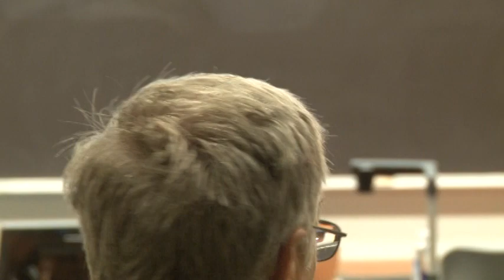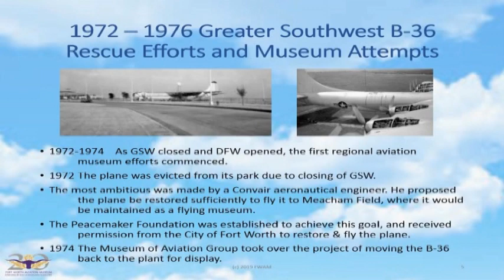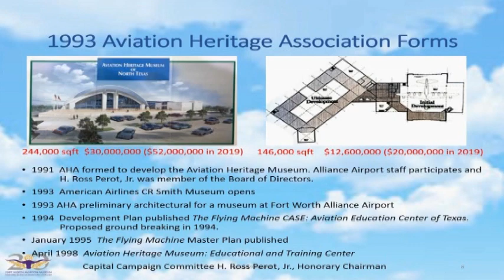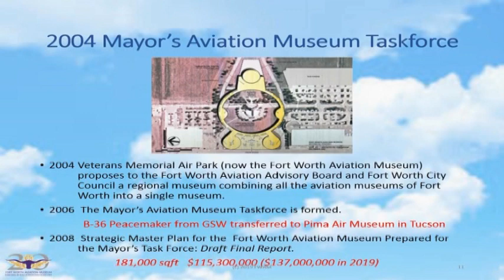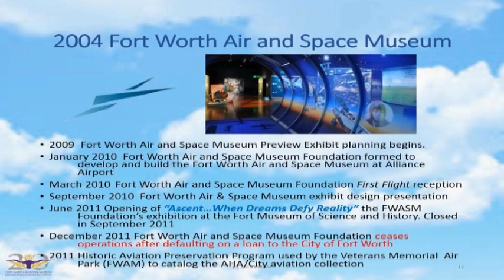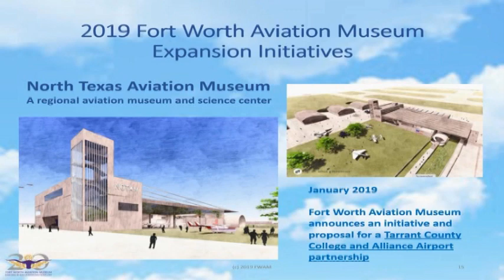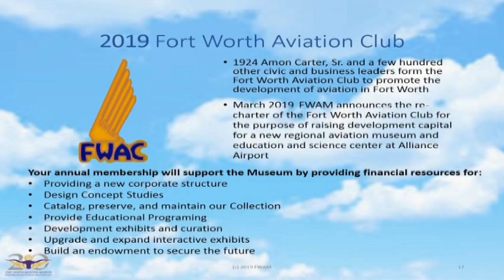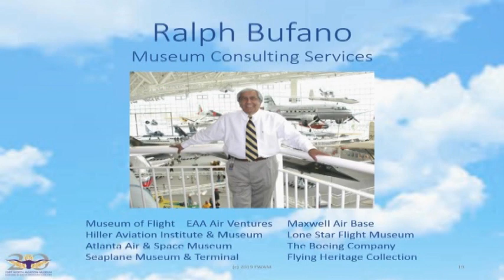21 May 2019 Putting Our Aviation History In Its Proper Place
Mr. Jim Hodgson, Executive Director of Fort Worth Aviation Museum discusses strategies of new museum placement.